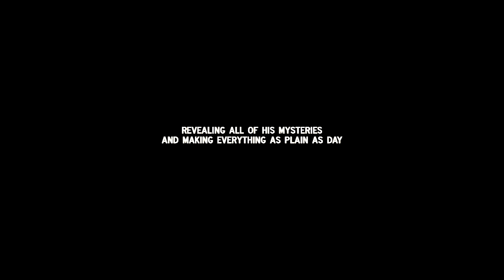babi[&]hache ♢ "I'm bankrupt, without love..." (720p HD)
I know I already used this song for a video, but I found the monologue remix and had to use it! I voicovered the monologue:) HOPE YOU ENJOY!